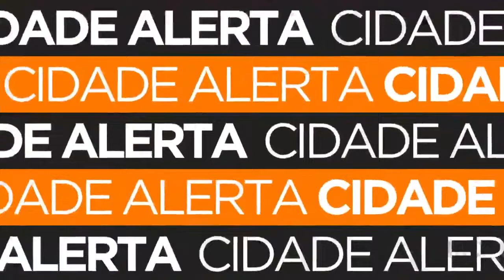Tombamento de carreta complica o trânsito em viaduto na PR-445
Uma carreta acabou de tombar na PR-445, ali na região do distrito de Irerê. Confira todos os detalhes na reportagem!